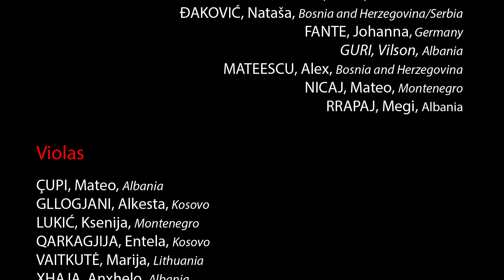Edvard Grieg - From Holberg's Time - II. Sarabande - Western Balkans Youth Orchestra live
Sarabande (Andante) from Holberg's Time
Suite in olden Style op. 40

Live performance as part of the Charity Concert for Ukraine
Alfried Krupp Hall
Essen Philharmonic

Teodora Uskoković & Pavle Rakocević, Violoncello solo
Western Balkans Youth Orchestra
Desar Sulejmani, Conductor

Production Management
Christian Kinseher

Camera
Malte Gärtner, Jule Matern, Sibylle Pütz

Sound
Fynn Geckeis
Christian Kinseher

Video & Sound Edit
Fynn Geckeis
Christian Kinseher